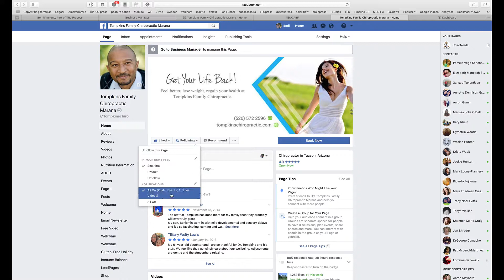Don't Miss Out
If you're worried about missing out on the health information provided by Dr. Tompkins, watch this video and learn how to get our health info to "show up first"